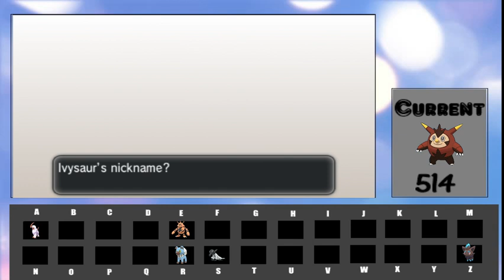[LIVE] Shiny Ivysaur after 514 Friend Safari Encounters! Living Dex #104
Obtained 1/23/19
This was the letter "I" shiny for myself and Abdalain's A-Z Challenge co-op, go check it out!